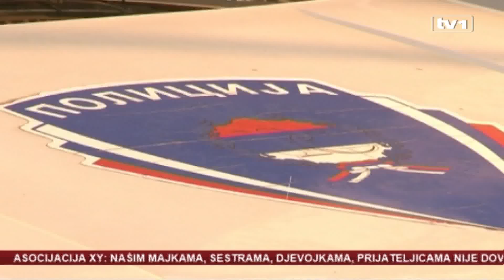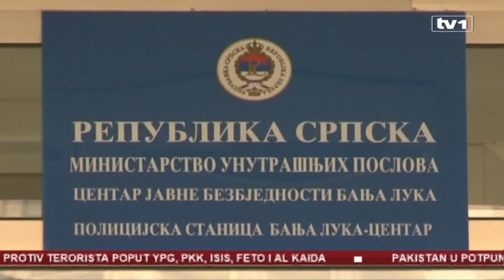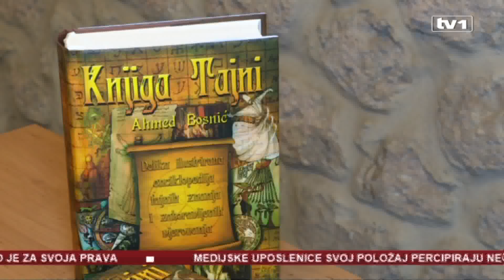Vijesti 5 do 12 - 8.3.2019.